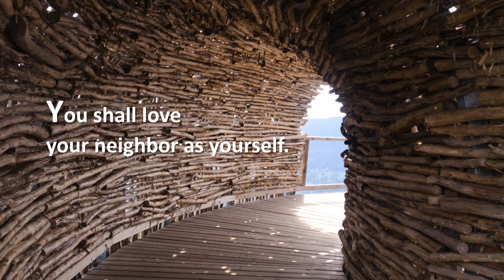[캘리思go!치다] 네 이웃을 너 자신처럼 사랑해야 한다 - 마르코12.31b(3/17)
3.인스타그램 팔로우/ 댓글남기기.

4.카카오채널 (부산가톨릭평화방송 채널 가입) / 댓글 남기기.